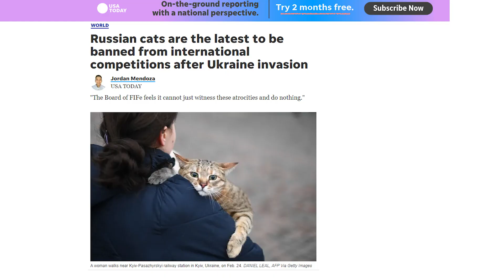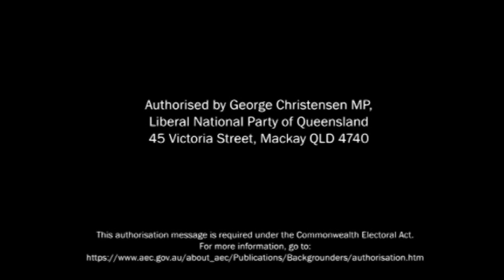They want to turn off Russia's electric cars!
Australian Member of Parliament George Christensen critiques the bizarre idea of shutting down Russia's Tesla cars in Just A Minute.